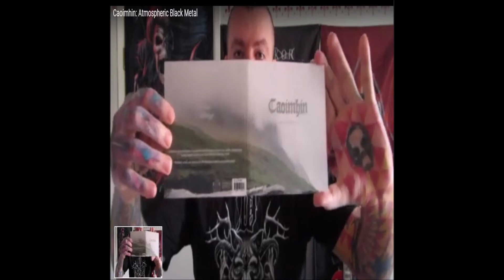Andrew Senndras review of Caoimhín-The Age of Wolves